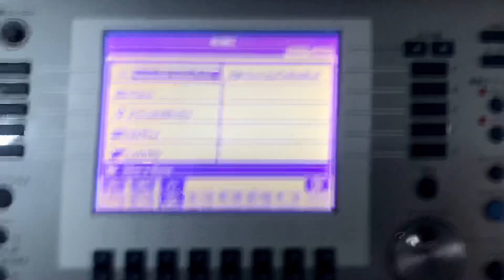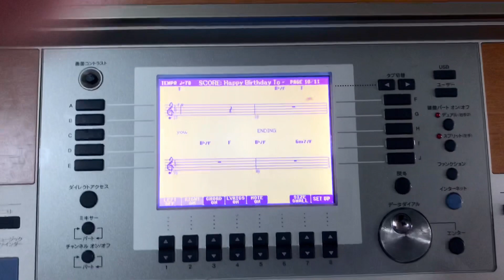Demo Yamaha CVP403C | ST Music | LH Zalo 0972176841